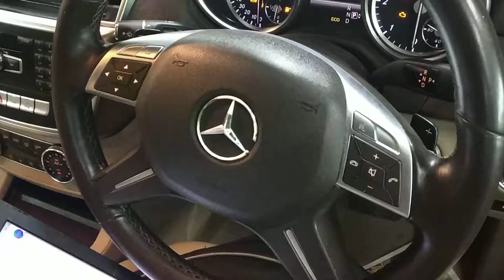Mercedes Benz 350 ml battery location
Mercedes Benz 350 ml battery location and super  service , scanning benz